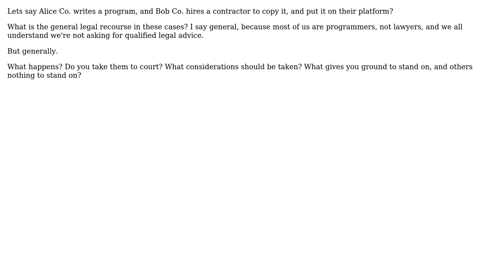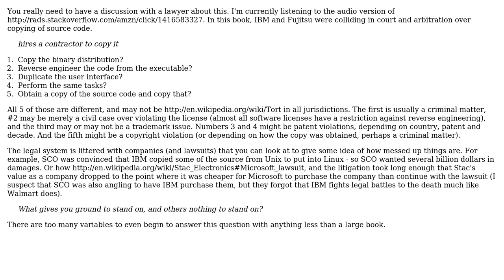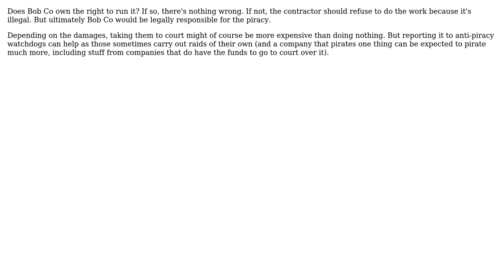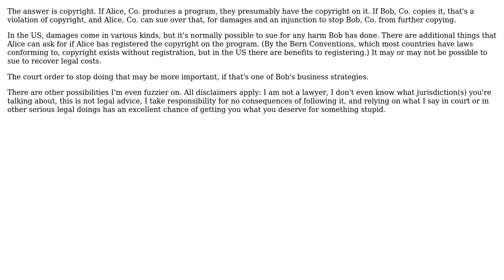Software Engineering: So what happens with closed-source law? (4 Solutions!!)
Software Engineering: So what happens with closed-source law?

With thanks & praise to God, and with thanks to the many people who have made this project possible! | Content (except music & images) licensed under CC BY-SA | Music | Images & others | With thanks to user Tangurena user jwenting user Incognito user David Thornley and the Stack Exchange Network Trademarks are property of their respective owners. You are responsible for your own actions.